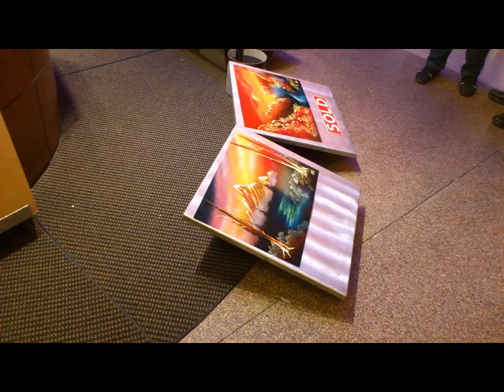Our Vegas Vacations_2010,11,12.wmv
Starring Phil and Lori co-starring, Jan & Tim, Richard & Carol